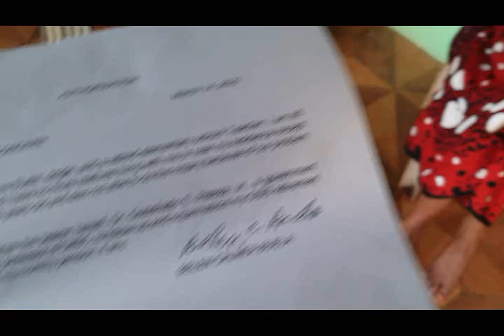LOLA BELEN DAMING KWENTO/KALINGAP RAB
LATEST UPDATE KAY LOLA BELEN. (With permission/Kalingap Rab)
Bumisita tayo muli kay Lola at dinalhan natin ng groceries at makakain para masustain ang kanilang kalusugan. Pumirma na siya ng authorization kaya pwede na tayong pumunta ulit sa GSIS para mag inquire at follow-up. Nahanap din ni Lolo Fermin ang GSIS ID ni Lola Belen kaya mas madali natin ma follow up ang kanyang retirement/pension. Samahan niyo po ako sa pagtulong sa dalawang senior na sila ay mapabuti ang kalagayan.